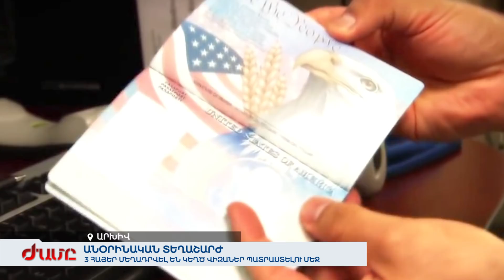ԱՄՆ-ում 3 հայեր մեղադրվել են կեղծ վիզաներ պատրաստելու մեջ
Մեղադրող կողմը պնդում է՝ ԱՄՆ քաղաքացի Ստելա Բոյաջյանը և Հայաստանի քաղաքացիներ Հրաչյա Աթոյանն ու Դիանա Գրիգորյանը Հայաստանից մարդկանց տեղափոխել են Միացյալ Նահանգներ՝ կեղծելով ամերիկյան վիզաները: